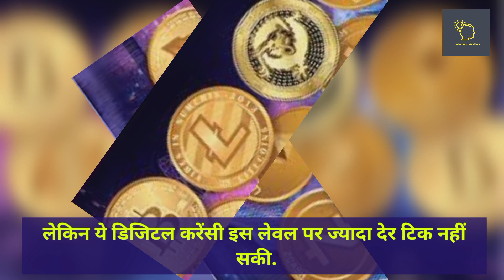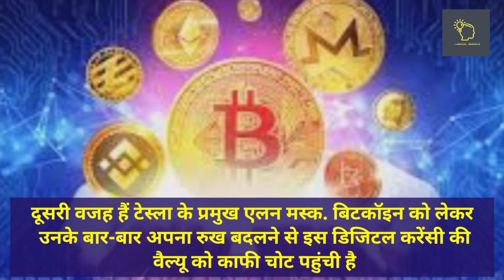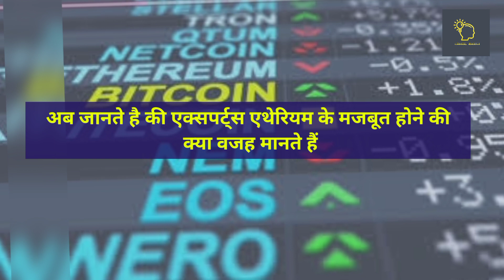ये CRYPTOCURRENCIES हो सकती है No 1 2021 | BITCOINS की VALUE क्यो हो रही कम | ETHEREUM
kyo lgaatar kam ho rahi BITCOIN ki value aur kon si cryptocurrencies ban sakti hai No 1

bitcoin
bitcoin ki price kyo kam ho rahi hai,
bitcoin news,
bitcoin crash,
bitcoin kya hai,
bitcoin ki kimat kyo ghat rahi hai,
bitcoin price prediction,
top altcoins to invest in 2021,
why is bitcoin crashing,altcoins,
why bitcoin is falling,
what is bitcoin,
bitcoin duniya,
top altcoins,
bitcoin kyu crash ho rha hai,
bitcoin news today,
bitcoin explained,
bitcoin wallet,
bitcoin app for android,
how to buy bitcoin hindi